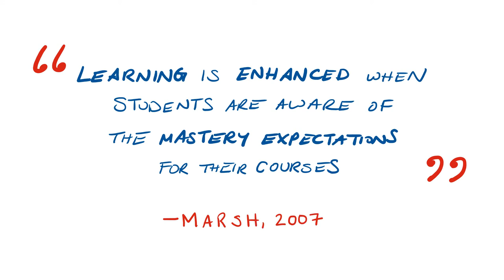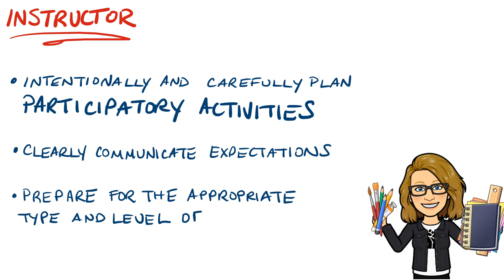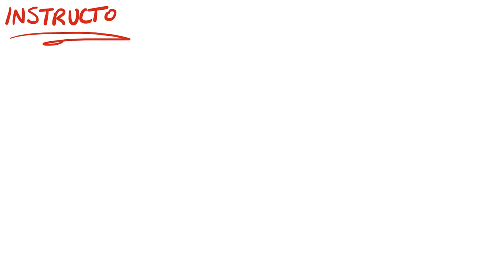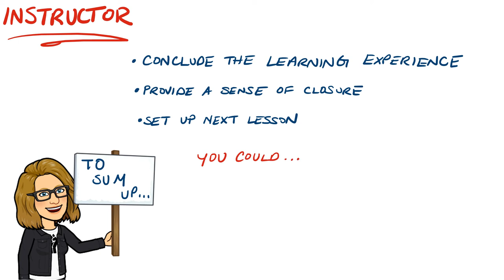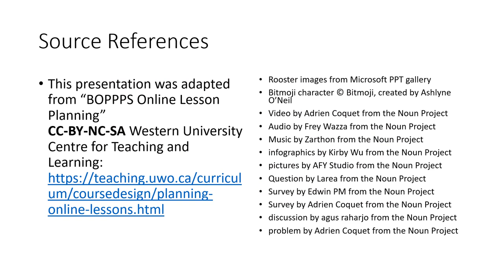BOPPPS Lesson Planning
This is a brief video on the BOPPPS Lesson Planning model from the Instructional Skills Workshop (ISW).

CC-BY-NC-SA